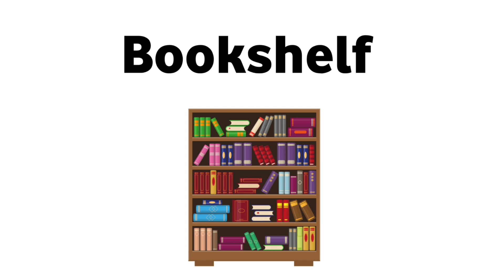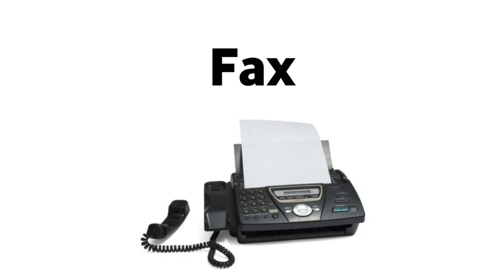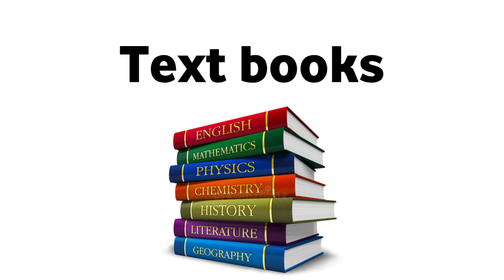Vocabulary: Stationery and office supplies. 🖊 📖